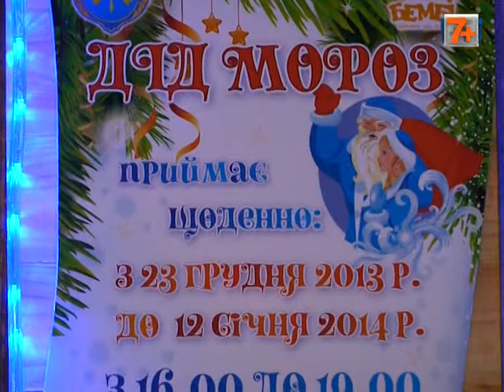У Хмельницькому оселився Дід Мороз.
Резиденція Діда Мороза, що розташована поблизу кінотеатру Шевченка  прийматиме гостей протягом усіх новорічних свят щоденно з 16-ї до 19-ї години до 13-го січня.